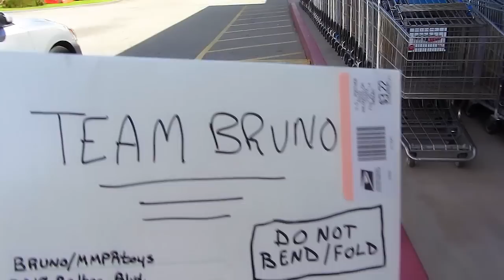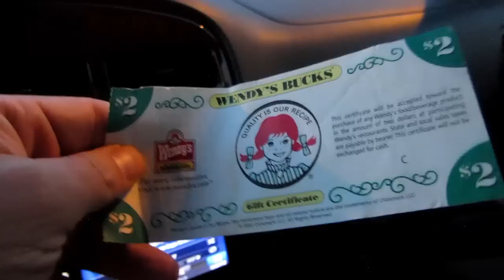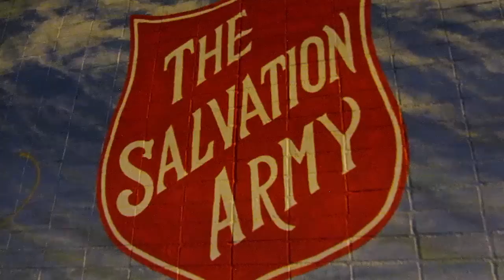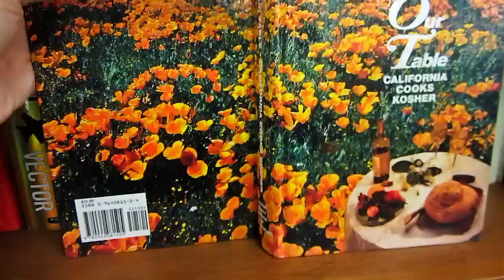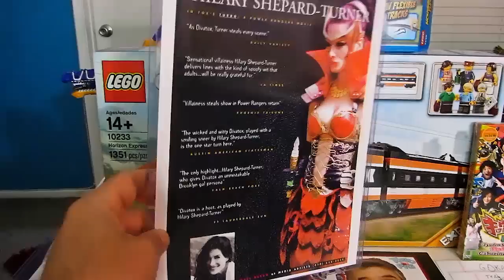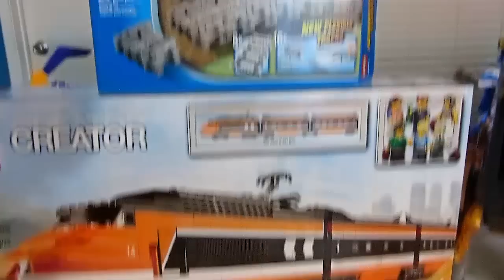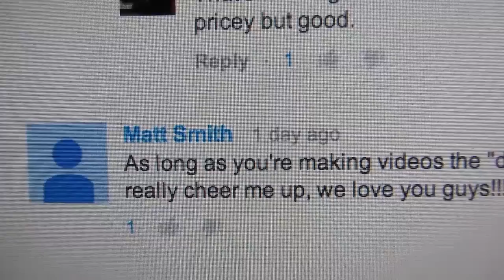Super Mega Toy Hunting! (3.4.14 Vlog 288)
Join us for another Super Mega vlog! We’re going toy hunting in Woodland Hills, CA where we’ll also visit “the fancy McDonald’s.” Mia needed a shamrock shake. Has McDonald’s gotten really expensive…? I’m trying to find Mia some overalls for a Beetleborgs video. Goof around with us in the Westfield Topanga Mall! Do you guys know our Wendy’s story? We restocked our ramen at the Asian supermarket not too far from us. I’ll also talk about my TMNT story.